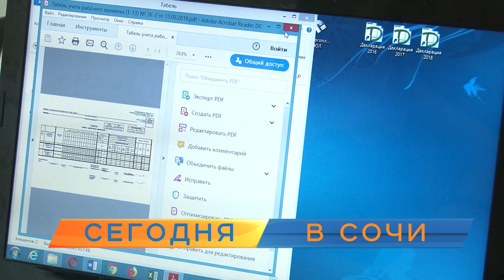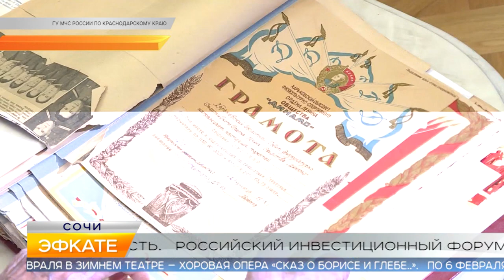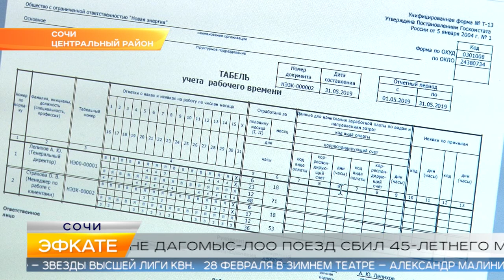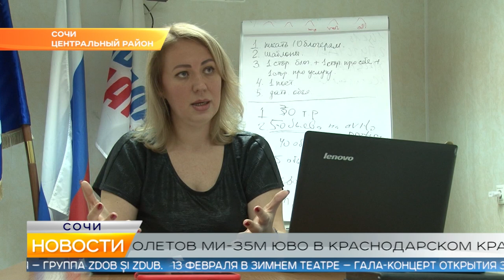Новости Сочи (Эфкате РЕН REN TV) Выпуск от 16.01.2020